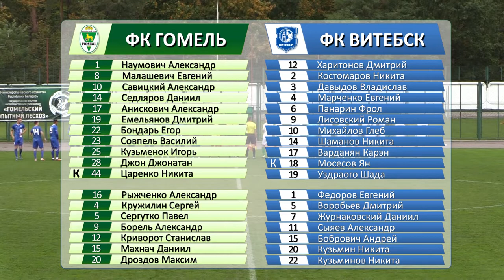ФК Гомель д 1 - 2 ФК Витебск д 1 10 2022